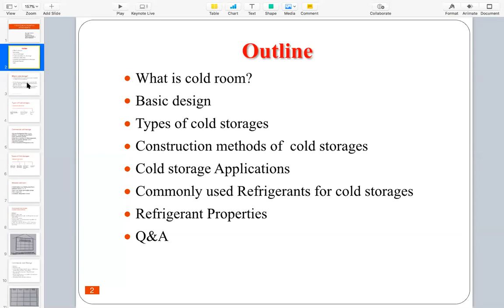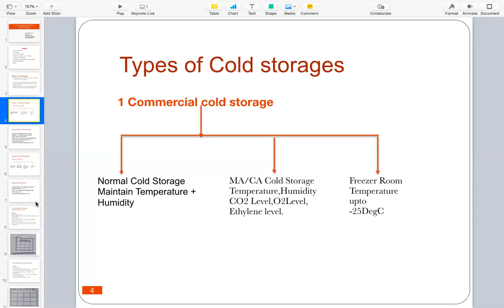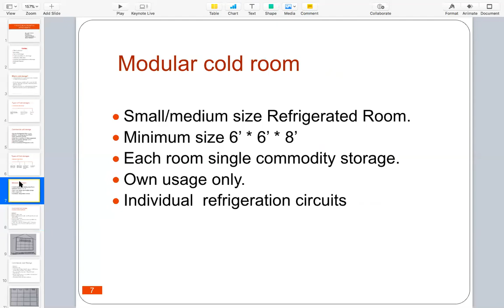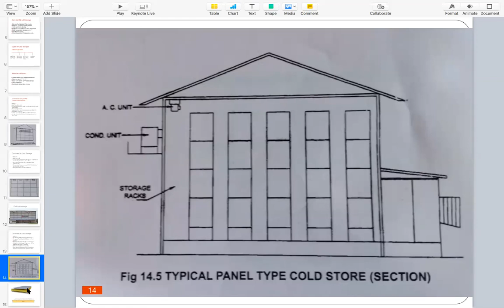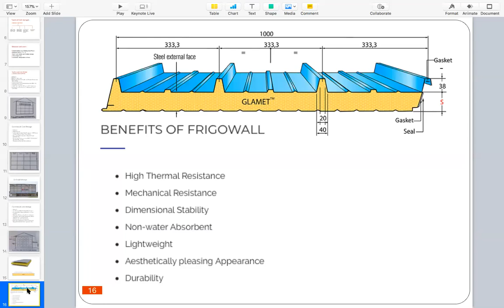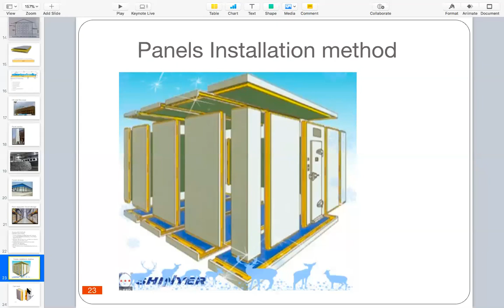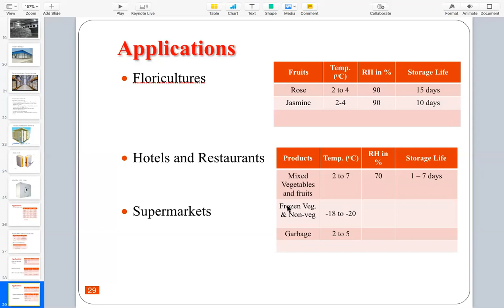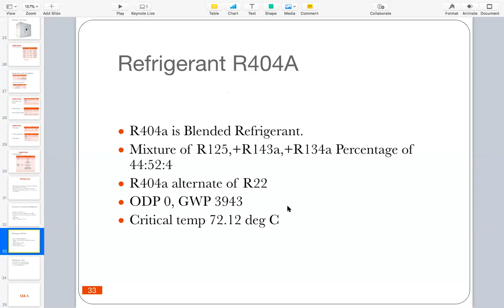946 2213 7534MRAC Theory Cold storage plants Construction&Applications Tamil & English by Mr N Bala,